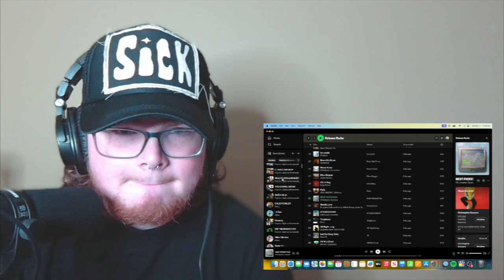RAP CAN BE WORSHIP TOO! Spiritual Lemonade Reacts To Rest Freestyle By Christopher Syncere